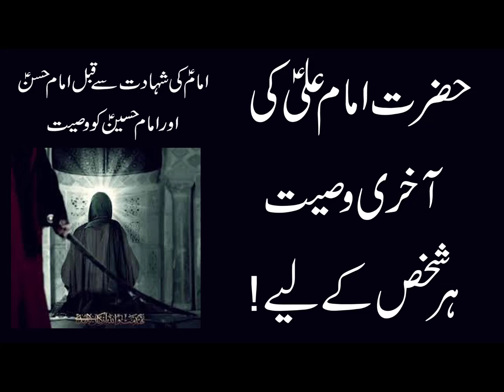Wasiat e Imam Hazrat Ali Bin Abi Thalib | The Last Words Of Imam Ali | امام علی علیہ السلام کی وصیت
Wasiat e Imam Hazrat Ali Bin Abi Thalib as  The Last Words Of Imam Ali  امام علی علیہ السلام کی وصیت
or hum sa rbata app in no pr kr sagta hain
Sukira
Allah Hafiz